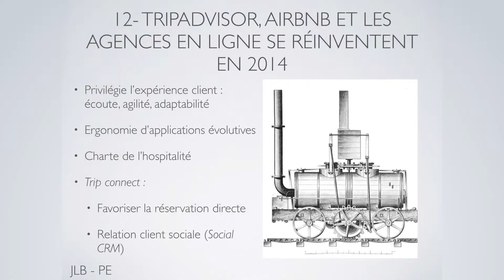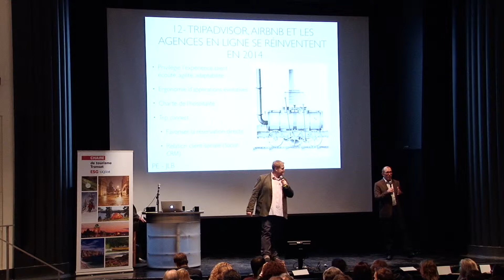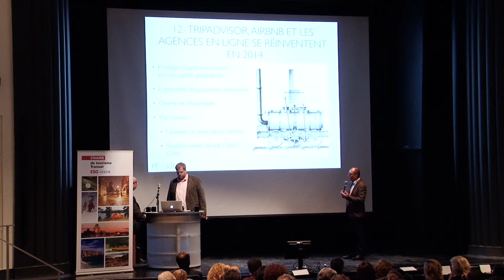Les 14 tendances de l'industrie touristique pour 2014 -- Tendance 12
Présentés par la Chaire de tourisme Transat
ESG UQAM
14 janvier 2014